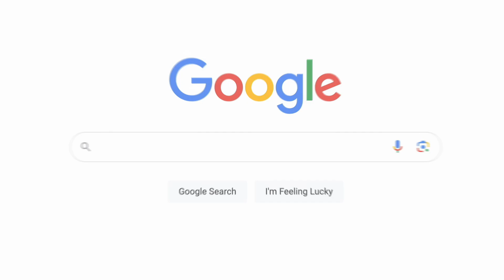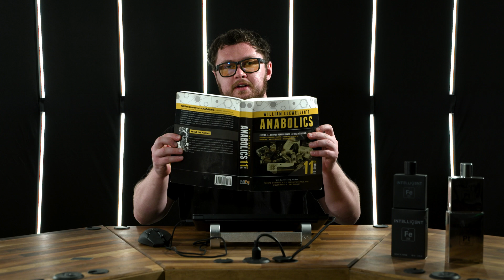Evista (Raloxifene) Overview | CLAIMS to REPLACE Gyno Surgery... but CAN IT?! [PEDucation]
The 41st episode of the PEDucation series, Russo introduces a well-known anti-estrogen compound called raloxifene and mentions his personal experience alongside typical uses for this drug. He states how it can help combat gynecomastia if you maintain bloodwork numbers but is not a full-blown replacement for surgery.

TIMESTAMPS
0:00 Intro
0:33 Skip the Sip - LIKE this Video!!